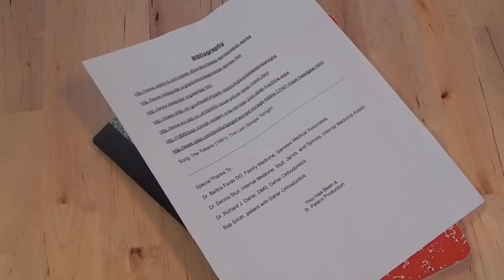Redefining Rest How Modern Medicine Uses S T E M To Change The Way We Sleep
Can modern medicine change the way we sleep? Learn how Pittsburgh doctors use S.T.E.M. to treat Sleep Apnea patients.

Ross Peters, grade 9
Victoria Peters, grade 7
St. Peter's Homeschool